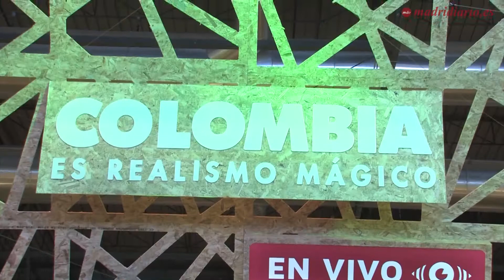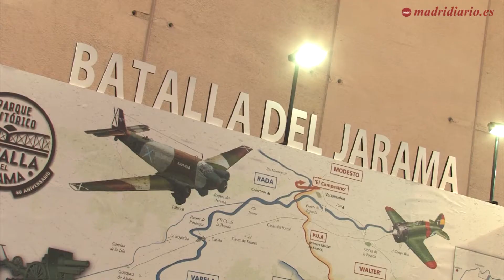Fitur 2017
La industria turística mundial está reunida en Fitur, la cita anual de turismo que tiene lugar en Ifema.

Desde el pasado miércoles y hasta el próximo domingo, puedes tomarte un café colombiano, conocer las rutas para ir en bicicleta por Madrid o disfrutar la oferta cultural de Andalucía. Y es que, más de 9.000 empresas procedentes de 165 países y regiones regentan la feria de Madrid para incitar a que les visiten y para dar a conocer su oferta turística.

Con estas cifras, que suponen un aumento de un seis por ciento de expositores directos y casi un diez por ciento más de superficie, Fitur espera superar los 231.872 visitantes de la edición pasada.

Además, este año la Organización Mundial de Turismo (OMT) ha elegido Fitur como sede de la inauguración del Año Internacional del Turismo Sostenible para el Desarrollo, declarado por la Organización de las Naciones Unidas, algo que ha marcado la temática de esta trigésimo séptima edición.